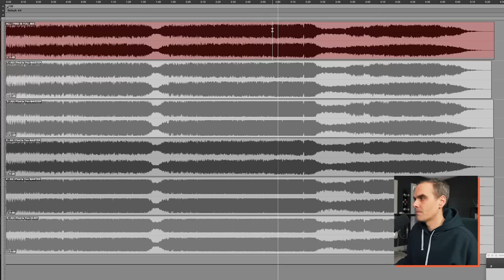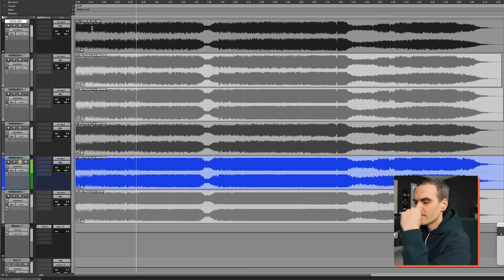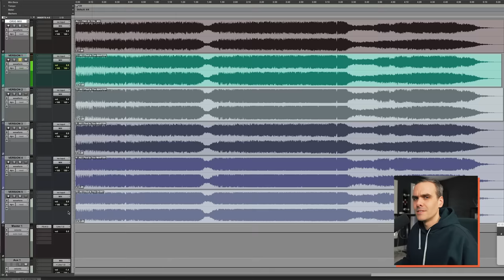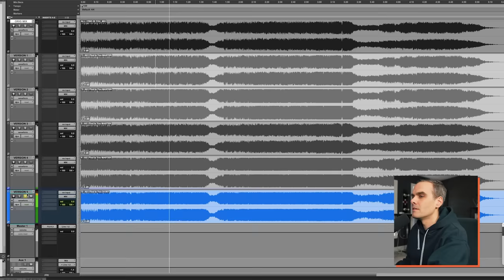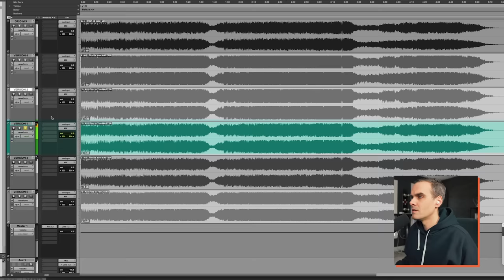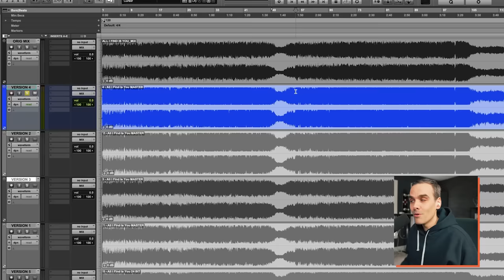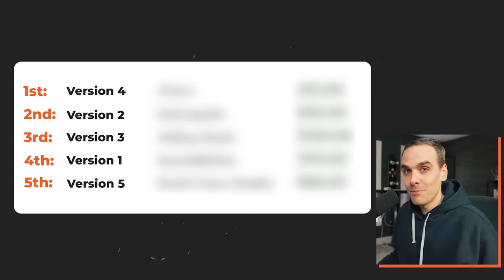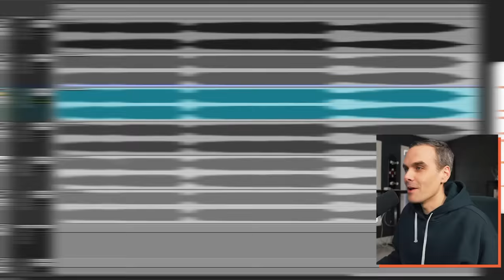I Paid 5 Mastering Engineers to Master the Same Song... The Result is SHOCKING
I paid 5 mastering engineers to master the same song to find out if higher prices = higher quality.

☛ Learn the go-to starting points for EQ and compression in heavy mixes with my FREE Mixing Cheatsheet

Listen to the full song (with the winning master) on Spotify